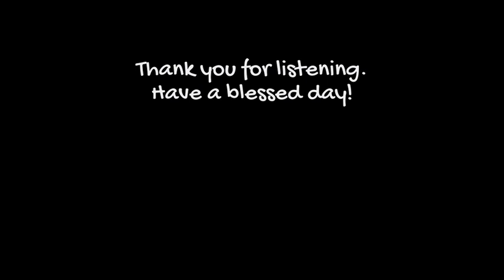30 Min Meditation: Chinese Miracle at a Mountain Lake - Solfeggio 528Hz | Happy Buddha Meditation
Welcome to another serene journey with Happy Buddha Meditation! This 30-minute meditation, titled "Chinese Miracle at a Mountain Lake," is infused with the transformative Solfeggio frequency of 528Hz – often referred to as the "Love Frequency." Experience the beauty of ancient Chinese melodies while visualizing a tranquil mountain lake. This frequency promotes healing, DNA repair, and peace of mind.

Whether you're seeking a moment of relaxation or a brief meditative escape, let the calming waters of the mountain lake and the Solfeggio 528Hz frequency restore your balance. 🏞️🎵

🎵 About Solfeggio 528Hz:
The 528Hz frequency is known for its deep healing properties, DNA regeneration, and ability to foster love and spiritual development. Its vibrations resonate with the heart chakra, promoting love, harmony, and inner peace.

📌 To maximize your meditation:

Seek a quiet space without distractions.
Use headphones for a fuller, immersive experience.
Get comfortable, either seated or lying down.
Close your eyes, connect with your breath, and drift into the Chinese mountain landscape.